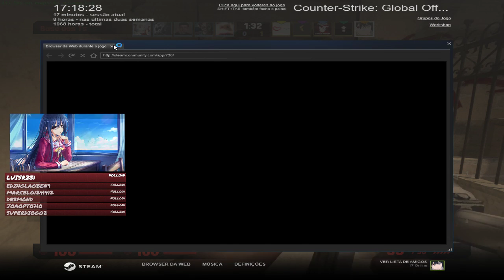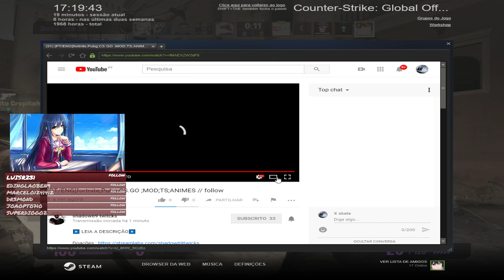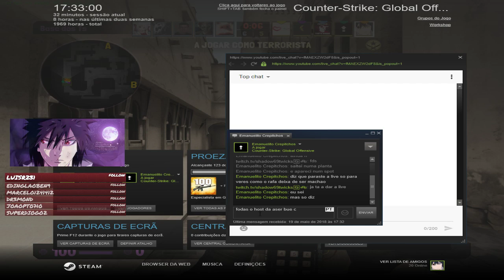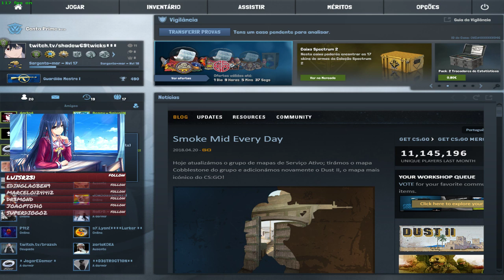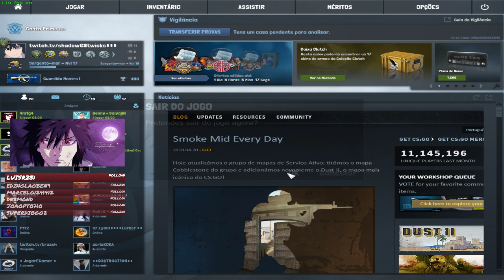[PT/ENG]fortnite;Pubg;CS.GO ;MOD;TS;ANIMES // follow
2x Crucial 4GB DDR4 2400MHz Ballistix Sport Red
EVGA GTX1060 GAMING 6GB
SSD 120GB Kingston UV400 + HDD 1TB Western Digital Blue

rato-Gaming RAZER ABYSSUS V2

Teclado-Gaming Slayer MKPlus

tapete-hyperx fury

Auscultador-Razer Kraken USB

Microfone-Razer kraken

Webcam-LOGITECH C 170